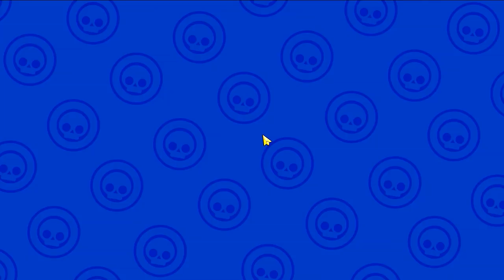INCRÍVEL - GANHEI UM BRAWL LENDÁRIO GRÁTIS - BRAWL STARS